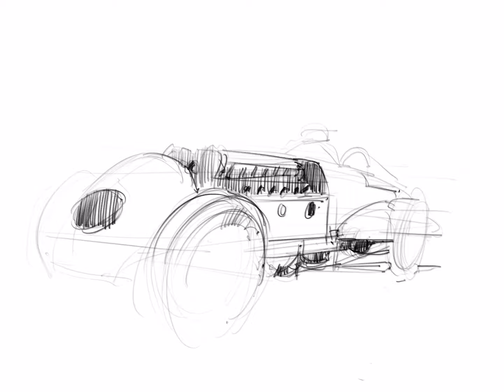BABS Sketch - iPad Pro and Procreate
Sketch from life on a blustery day on Pendine Sands. The 90th Anniversary of Parry Thomas's land speed record.